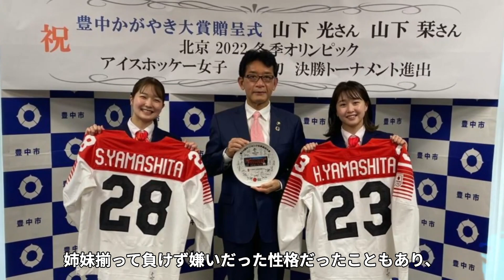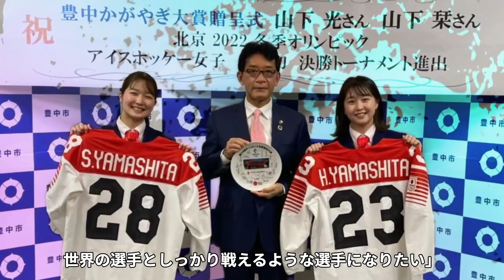山下光の妹・山下栞との本当の関係性...壮絶な生い立ちに驚きを隠せない...「スマイルジャパン」で活躍したアイスホッケー女子日本代表選手の現在がヤバすぎた...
今回紹介するのは、女子アイスホッケー選手の山下光さん。

山下光さんの経歴や生い立ちについて紹介します。